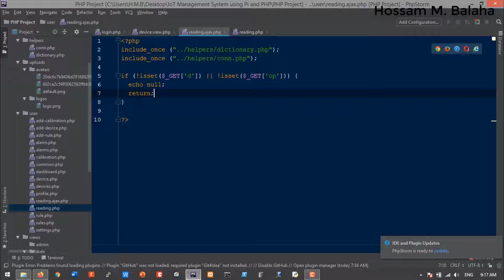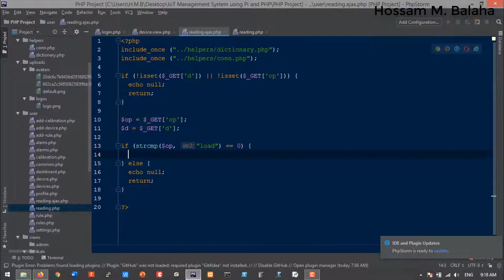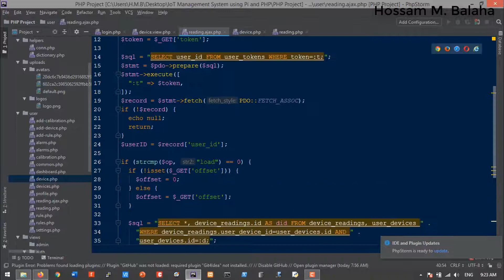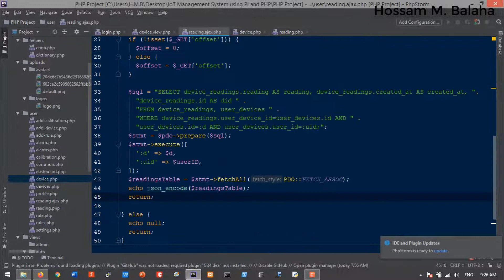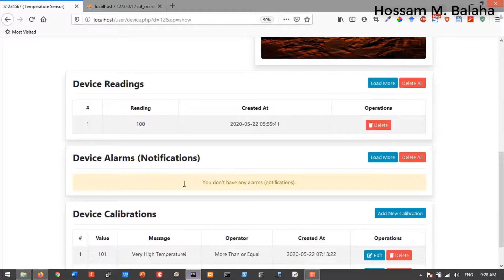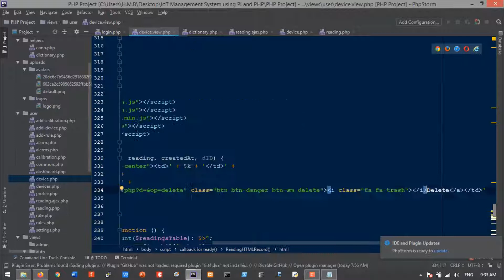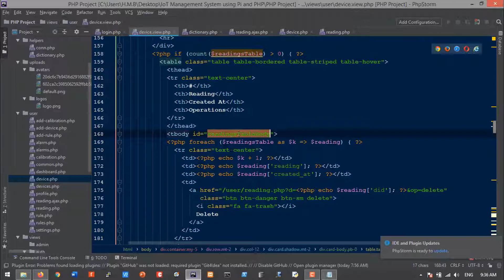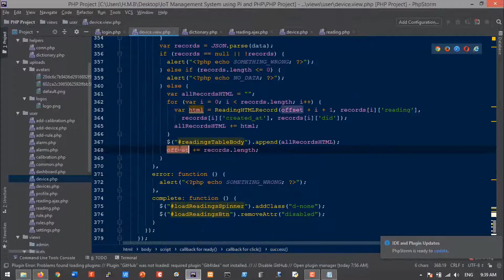HMB | IoT Management System using Pi and PHP | Episode 52